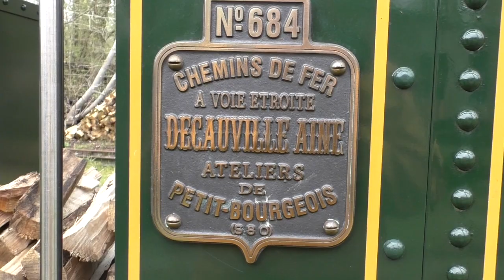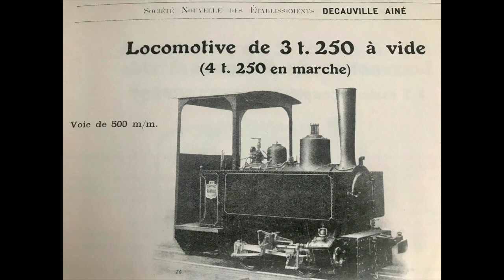Edgar au Tacot des Lacs 2 avril 2023